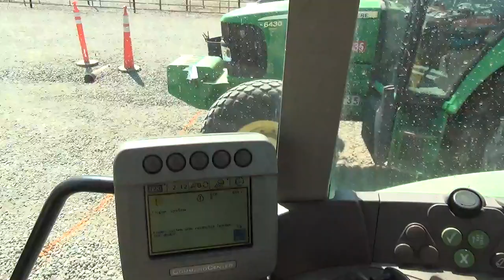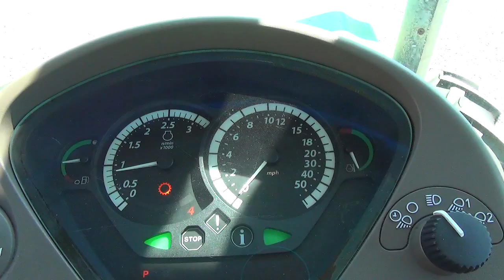Lot 132 - 2010 John Deere 6430 Wheel Tractor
2024 September Public Auction
2010 John Deere 6430 Wheel Tractor
Hr. Meter Indicates: .
Serial #: L06430H664622
Features: John Deere Diesel Engine , MFWD , 3pt, PTO, Auxiliary Hydraulics , Front Weights
Comments: Starts and Runs